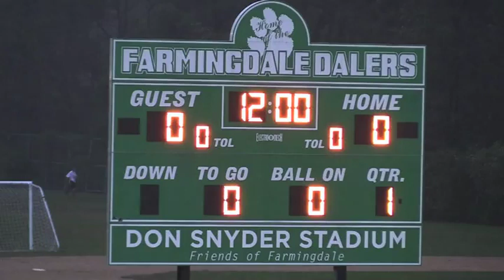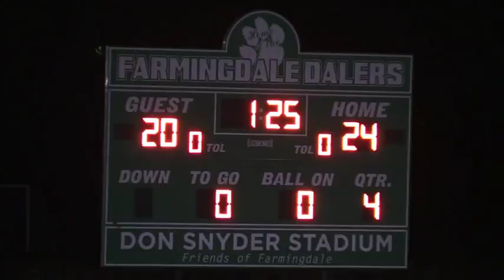2016 Freeport vs Farmingdale: Loss 31-20 Week 4